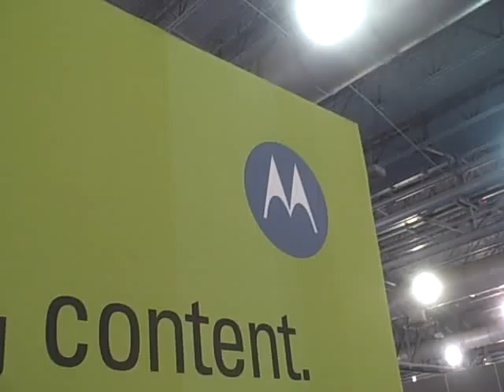Sean Esser Motorola Wavelength Division Multiplexing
Motorola's Sean Esser talks on enhanced coarse wavelength division multiplexing (E-CWDM)and its potential for extending bandwidth without requiring cable companies to invest in more fiber.